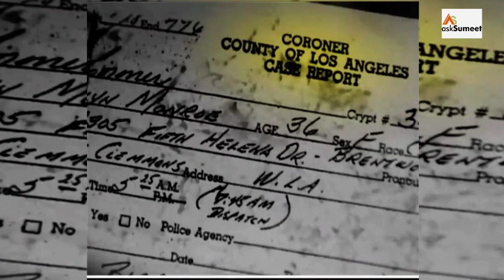MARYLIN MONROE, Biography of legends -2 | Movie Sex Symbol | Brought Sexual Revolution in Hollywood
Marilyn Monroe (/ˈmærɪlɪn mənˈroʊ/; )born Norma Jeane Mortenson; June 1, 1926 – August 4, 1962) was an American actress, model, and singer.
Famous for playing comedic "blonde bombshell" characters, she became one of the most popular sex symbols of the 1950s and early 1960s and was emblematic of the era's sexual revolution.
She was a top-billed actress for only a decade, but her films grossed $200 million (equivalent to $2 billion in 2019) by the time of her death in 1962.
Long after her death, she continues to be a major icon of pop culture.

 In 1999, the American Film Institute ranked Monroe sixth on its list of the greatest female screen legends from the Golden Age of Hollywood.

Born and raised in Los Angeles, Monroe spent most of her childhood in foster homes and an orphanage and married at age 16. She was working in a factory during World War II when she met a photographer from the First Motion Picture Unit and began a successful pin-up modeling career, which led to short-lived film contracts with 20th Century Fox and Columbia Pictures.
After a series of minor film roles, she signed a new contract with Fox in late 1950. Over the next two years, she became a popular actress with roles in several comedies, including As Young as You Feel and Monkey Business, and in the dramas Clash by Night and Don't Bother to Knock. She faced a scandal when it was revealed that she had posed for nude photos before she became a star, but the story did not damage her career and instead resulted in increased interest in her films.

By 1953, Monroe was one of the most marketable Hollywood stars; she had leading roles in the film noir Niagara, which focused on her sex appeal, and the comedies Gentlemen Prefer Blondes and How to Marry a Millionaire, which established her star image as a "dumb blonde". The same year, her nude images were used as the centerfold and on the cover of the first issue of Playboy. She played a significant role in the creation and management of her public image throughout her career, but she was disappointed when she was typecast and underpaid by the studio. She was briefly suspended in early 1954 for refusing a film project but returned to star in The Seven Year Itch (1955), one of the biggest box office successes of her career.

When the studio was still reluctant to change Monroe's contract, she founded her own film production company in 1954. She dedicated 1955 to building the company and began studying method acting under Lee Strasberg at the Actors Studio. Later that year, Fox awarded her a new contract, which gave her more control and a larger salary.

Her subsequent roles included a critically acclaimed performance in Bus Stop (1956) and her first independent production in The Prince and the Showgirl (1957). She won a Golden Globe for Best Actress for her work in Some Like It Hot (1959), a critical and commercial success. Her last completed film was the drama The Misfits (1961).

Monroe's troubled private life received much attention. She struggled with addiction and mood disorders. Her marriages to retired baseball star Joe DiMaggio and to playwright Arthur Miller were highly publicized, and both ended in divorce.
On August 4, 1962, she died at age of 36 from an overdose of barbiturates at her home in Los Angeles. Her death was ruled a probable suicide, although several conspiracy theories have been proposed in the decades following her death.

My Gear :

LONG TRIPOD
HEAD PHONES
CANON 50 MM
FLOOR LAMP
FACE SHIELD(STEELBIRD)
FACE SHIELD GOOGLE STYLE(STEEL BIRD)
TYPE C ADAPTOR

Dried Fruits
Cooking and Baking
Home and Kitchen